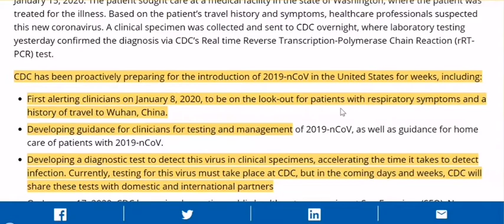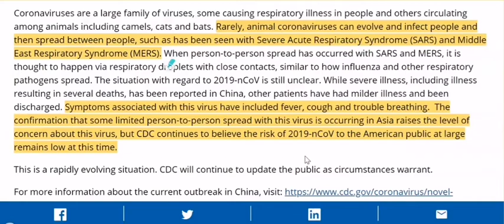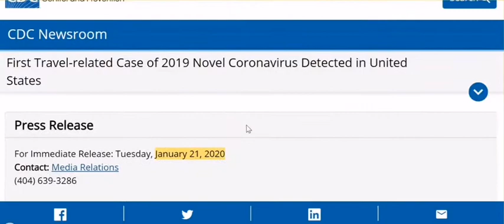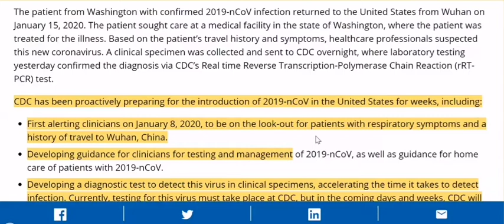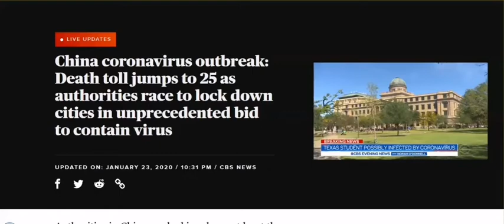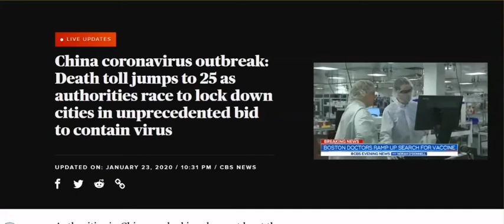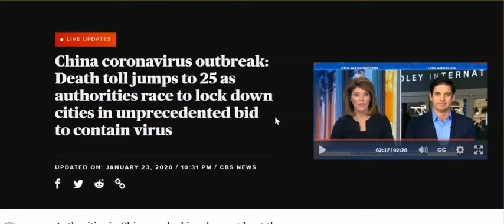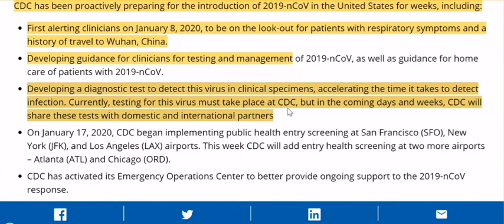Coronavirus- CDC Patent, Oct, 2019 Preparedness Exercise, FEMA Prepares,